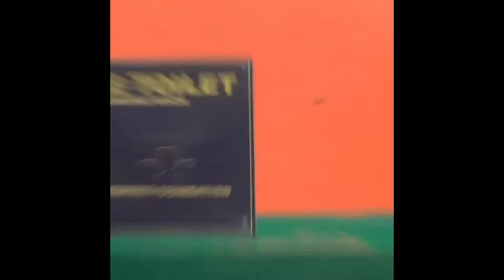Memphis Depay of Barcelona FC makes history in Ghana West Africa. Watch for yourself.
This is how FC Barcelona football star, Memphis Depay made history in Ghana.